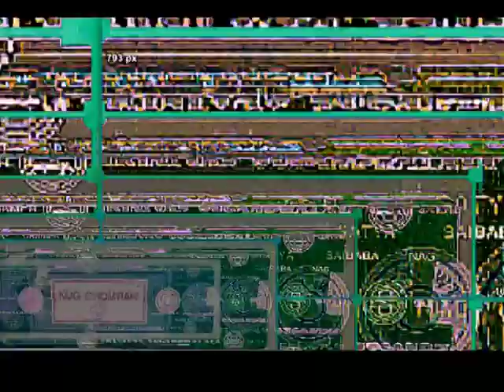DAWless Sampled Hip-Hop - Novation CIrcuit Rhythm, Roland S-1 and Korg Monotron 84bpm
A sampled Hip-Hop jam I made. I used the Korg Monotron as an FX unit, and the Roland S-1 is on synth bass duty. This is my first week with the S-1, still figuring out how to mix it into the workflow, but having lots of fun discovering new things. It's a cool box, at the end of the video I'm using the physical motion of the S-1 to control the filter EQ and resonance.